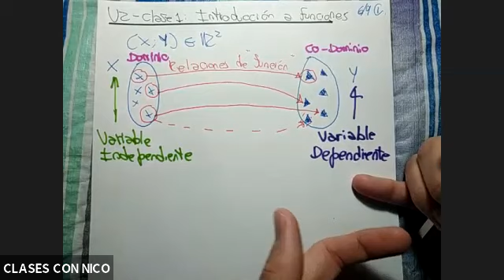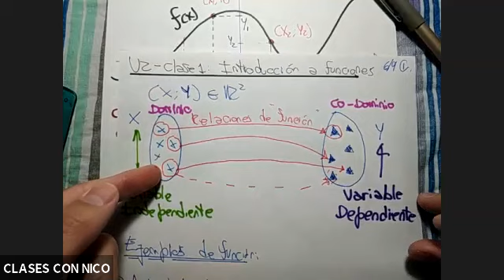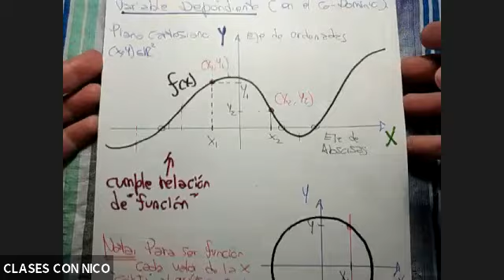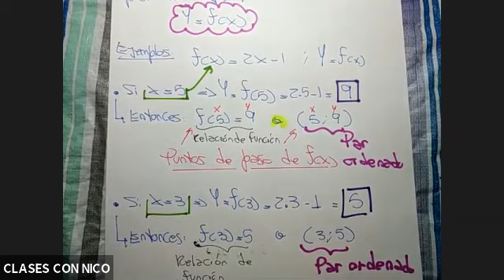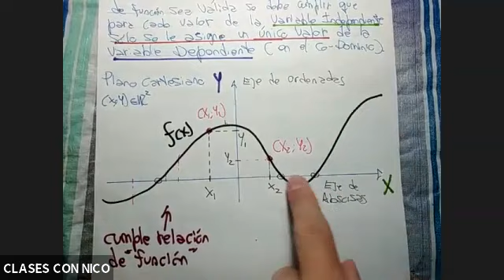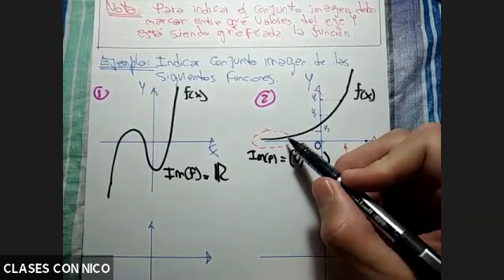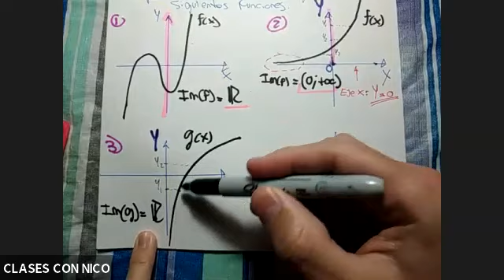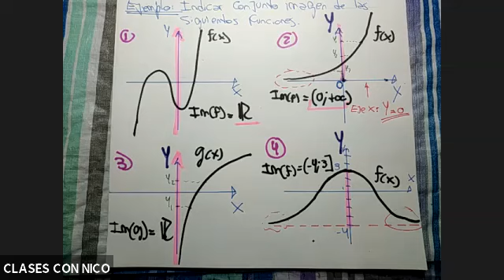FUNCIONES - PARTE I: INTRODUCCIÓN Y CONJUNTO IMAGEN